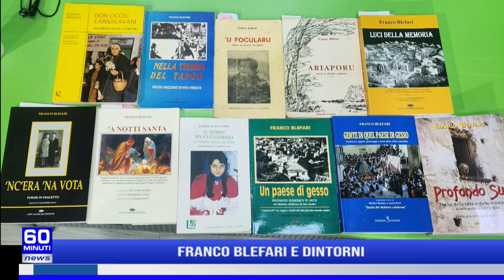60 NEWS | FRANCO BLEFARI SI RACCONTA